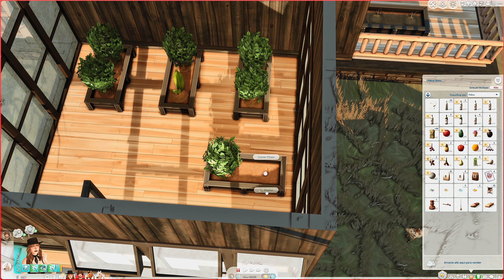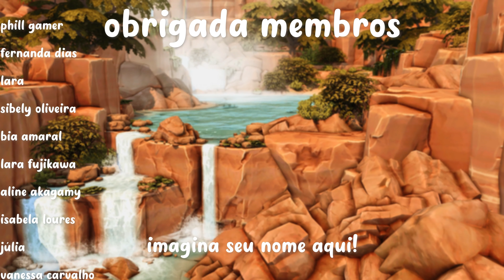o PEDIDO mais LINDO que já vi! ela disse SIM? | do lixo ao rancho the sims 4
*ei sims, aqui é a Gab ^-^* estou SEM palavras para o ep de hoje! desde paisagens de tirar o fôlego em pleno inverno, até clima de romance e o PEDIDO de casamento mais lindo que já vi! Zoe, disse sim?

objetivos que pretendo alcançar nessa gameplay:
[✓] renovar o rancho
[✓] comprar e/ou resgatar animais
[ ] concluir uma habilidade ao máximo
[ ] vencer todas as competições na categoria western pleasure
[ ] o Spirit alcançar uma habilidade no máximo

será bem mais divertido se você estiver por aqui ツ

*deseja apoiar o canal e ainda ganhar presentinhos exclusivos?*

✓ *junte-se a nós em um servidor todinho nosso no discord:*

→ *créditos*
♪ in the sweet by and by
♪ telecasted spirit riders